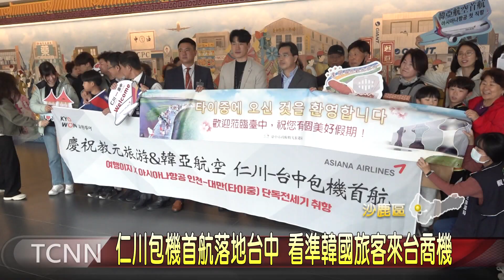仁川包機首航落地台中 看準韓國旅客來台商機-大台中新聞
去年台灣國際邊境鬆綁後，累計到今年十月，韓國旅客來台累計有59萬人次之多，為了搶攻韓國觀光客商機，韓亞航空仁川包機首航這天抵達台中機場，滿載117名乘客，落地台中開啟觀光模式，台中市觀旅局也送上伴手禮迎賓，希望透過這樣的包機模式，吸引更多國際旅客到來台中遊玩。「以上新聞可由top NEWS APP收看」